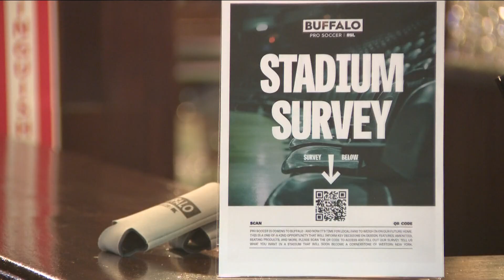Buffalo Pro Soccer holds 4th town hall event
The group's president said over 1,000 people responded to a fan survey, and he revealed plans on where they might build a new stadium.